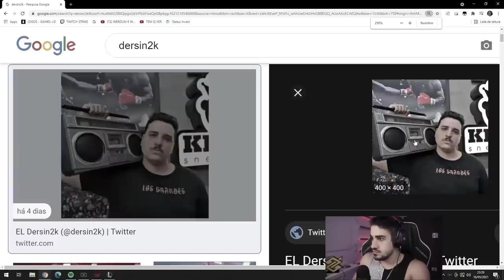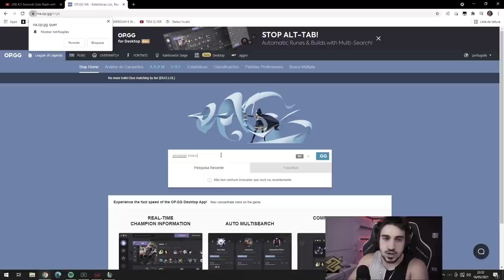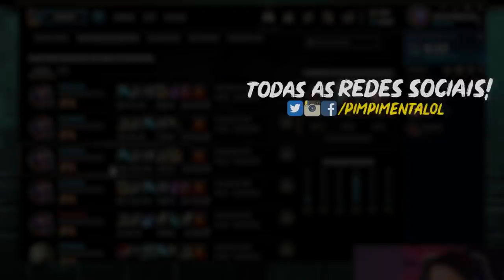VER YASUO SE FERRAR É MUITO BOM